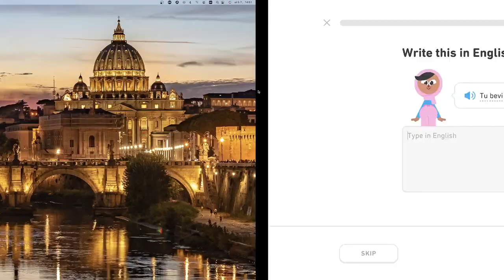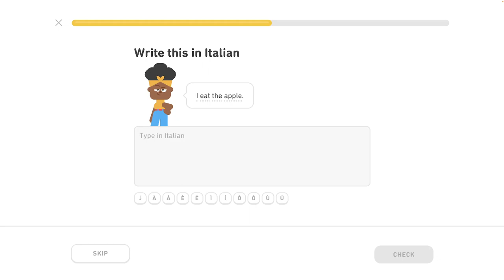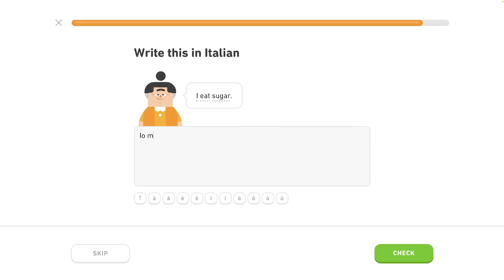🇮🇹 Základy 1 - level 4/6 - lekcia 2/3 - Taliansky s Yetim